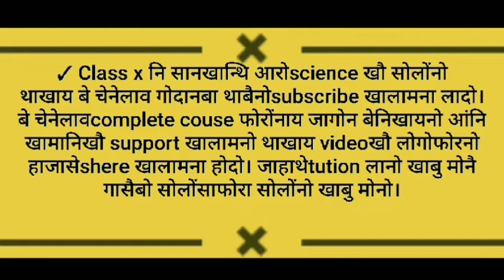Class 10 Maths Bodo medium Chapter 10 ex 10.1 बेंखन CircleQ 1,2,3